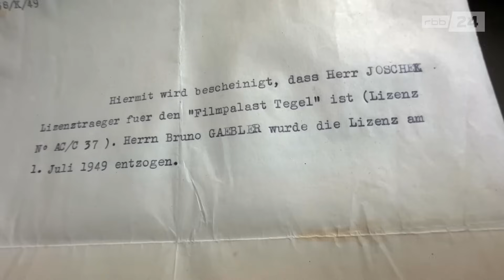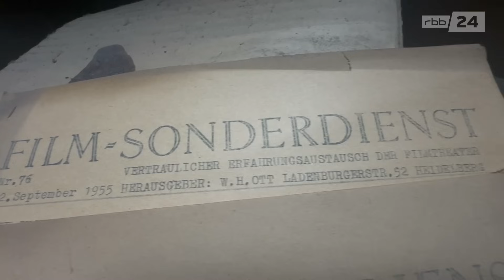Tanzsaal entdeckt: Über dem Supermarkt schlummerte der Pomp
Hamid Djadda kaufte vor 11 Jahren in Tegel ein Haus - im Erdgeschoss ein leerer Supermarkt.
Nach kurzer Zeit entdeckt er, dass über der Zwischendecke ein alter Ballsaal von 1906 seit Jahrzehnten vor Blicken verborgen lag.

Die ganze Sendung läuft jeden Abend um 19:30 Uhr im rbb-Fernsehen.
Bericht: Ulli Zelle
Kamera: B. von Essen/ Ulli Zelle
Schnitt: Sergej Range